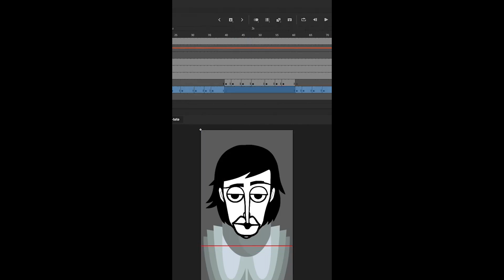Incredibox v8 WORK IN PROGRESS TEASER!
Reaching the stars
AOAOAOAOOA I'M SO EXCITED!!!